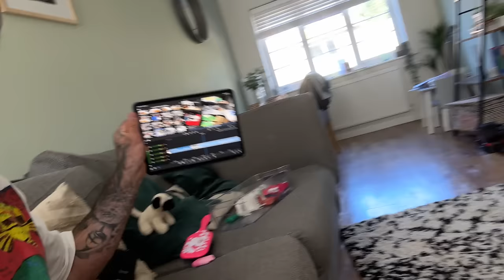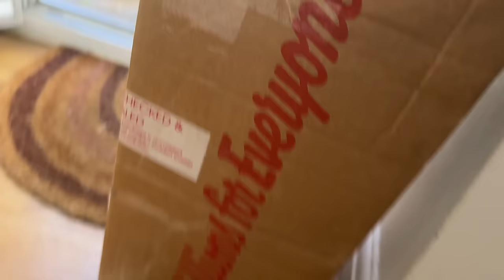That Is What We Like To See As eBay Resellers! No Messing!